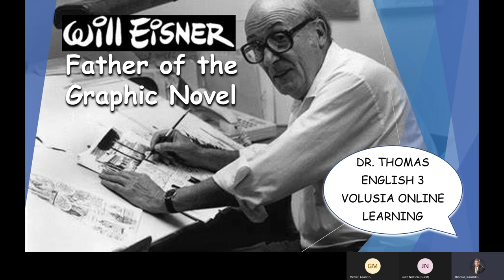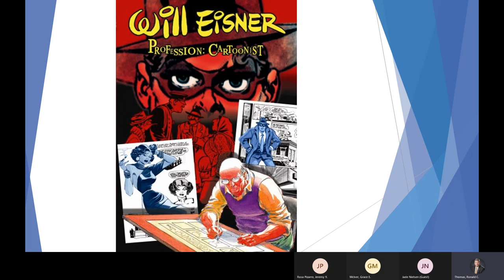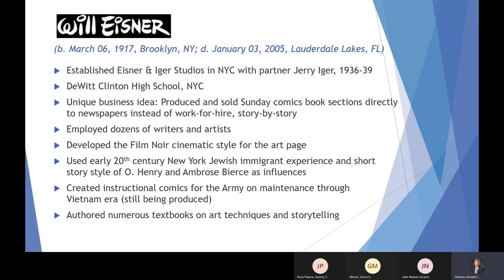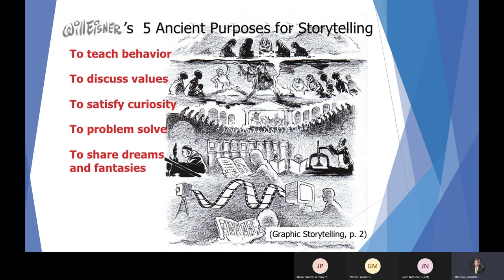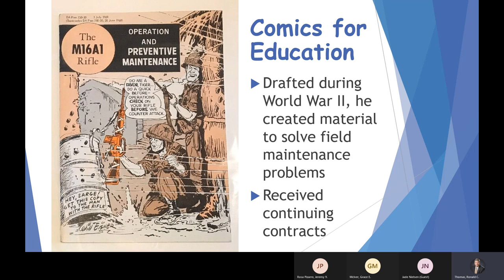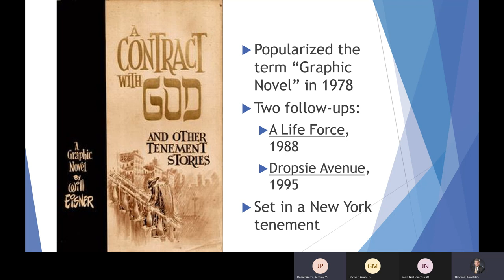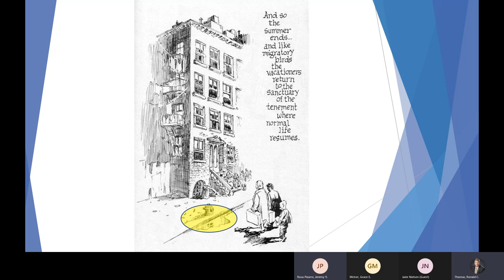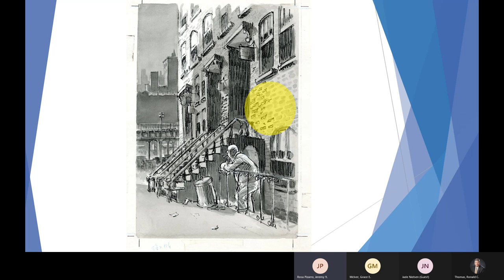Will Eisner: Father of the Graphic Novel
On the first day of "Will Eisner Week, 2022" I wanted my students to know about the man and his techniques. I think this will also help them in the interpretration of the assigned reading from Spiegleman's "Maus."